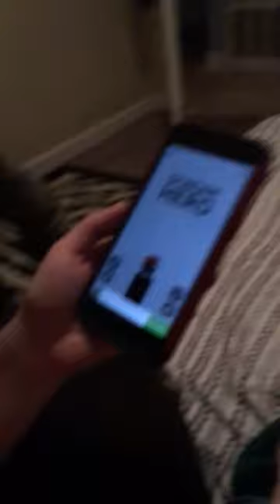Scream go hero super funny app lol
Everyone should try it